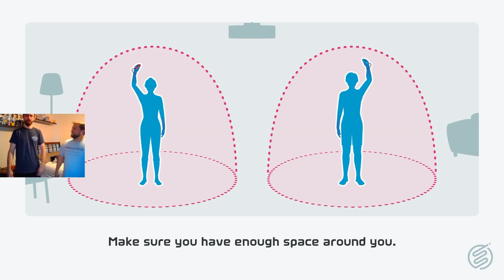Getting SMASHED on Virtual Golf by Someone Mildly Athletic (Switch Sports Golf)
Clips from a stream of Nintendo Switch Sports (Golf), live June 3, 2024. Tune in to watch Tick destroy Delta as he swings as hard as he can on everything!